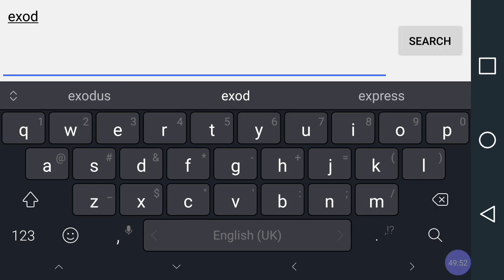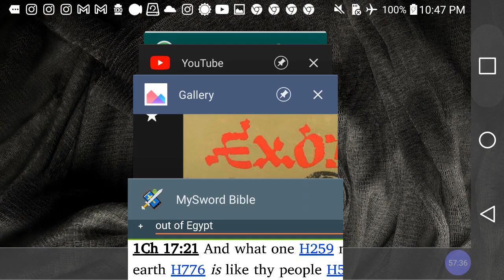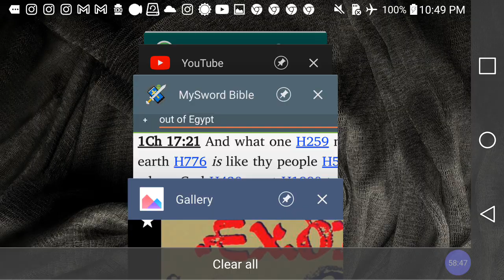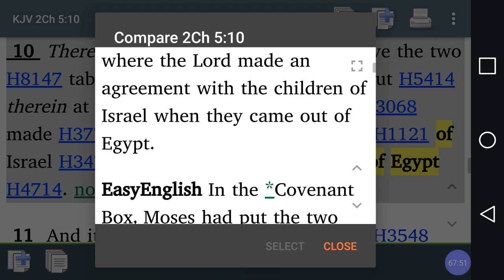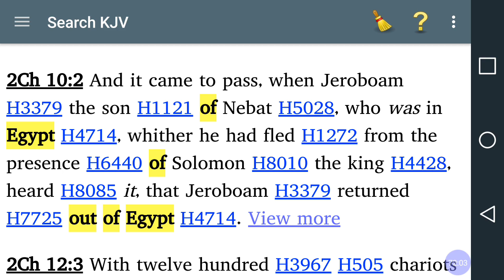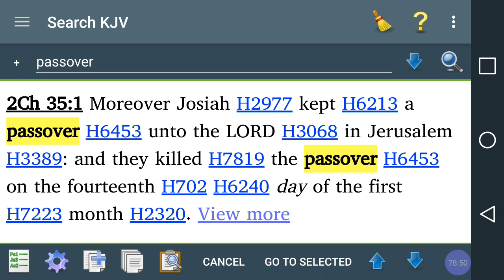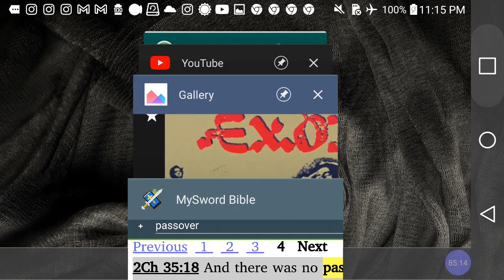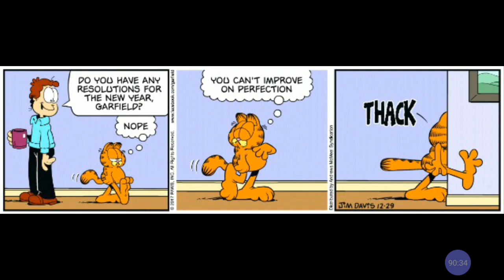Did EXODUS Ever Happen to The Hebrew Israelites in Bible Chronicles & Is GARFIELD Right?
Is GARFIELD Right? Did EXODUS Ever Happen to The Hebrew Israelites in Bible Chronicles? @RasIadonis

RASTAFARI MOVEMENTZ @LOJSociety [[[DONATE TO @LOJSociety and Ras Iadonis Tafari Ministries ]]] $5 or $10 A month, a week or a day... No More or No Less! Be Still, JAH Bless You! WE JAH PEOPLE NEED YOUR SUPPORT!!

Category

Nonprofits & Activism

License

(reuse allowed)